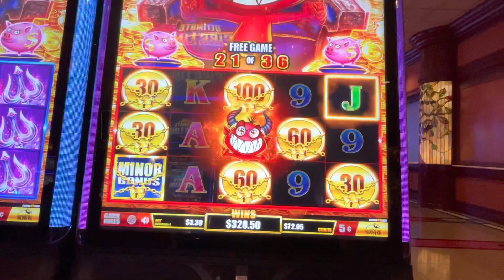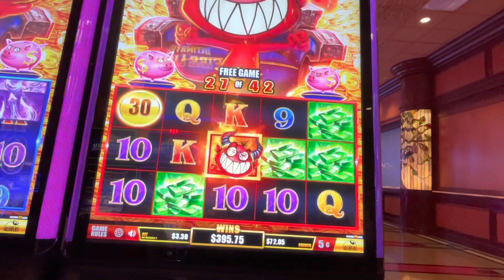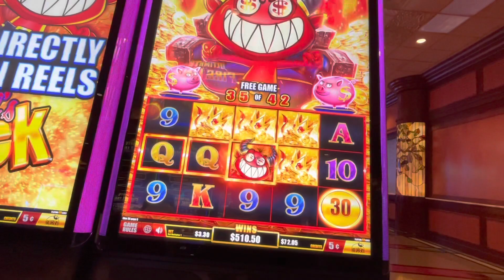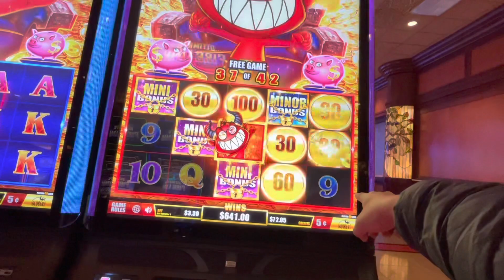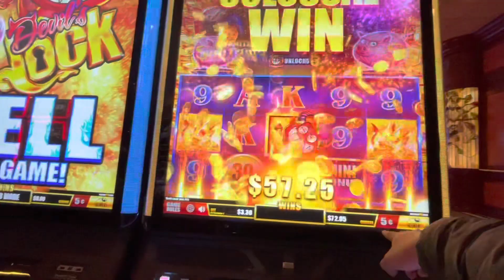Devil’s Lock free games 5c denom @ Pechanga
Started recording after the first few free games. Nice win with multiple retriggers. I only put in $50 for this game.